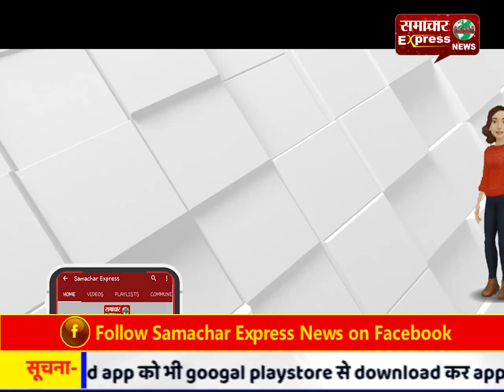गिरिराज सिंह बोले- विदेश जाने वाले भारतीय खा रहे गोमांस, निजी स्कूलों में हो गीता का पाठ